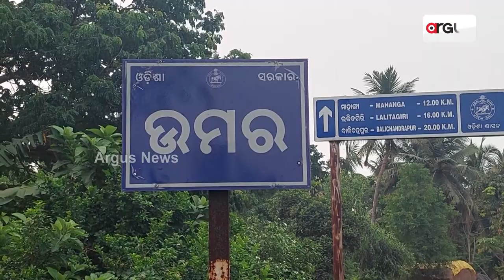Engineer Becomes Successful Pig Farmer In Cuttack